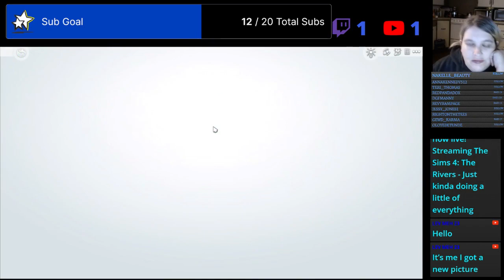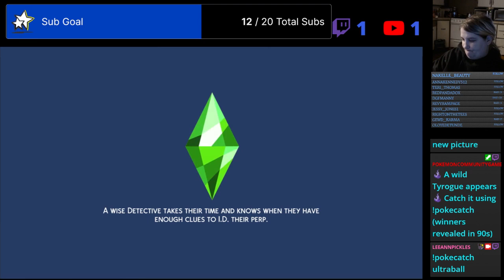The Rivers ep87